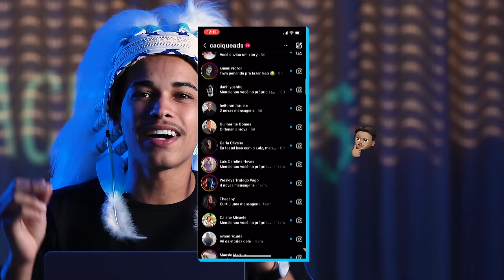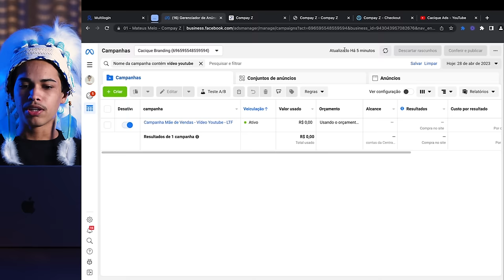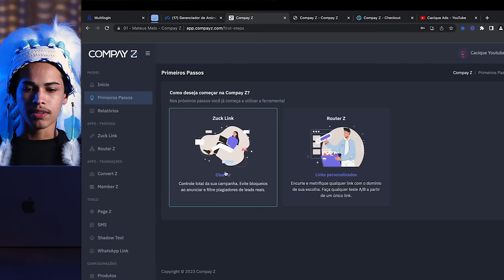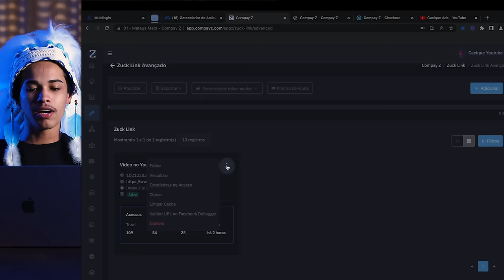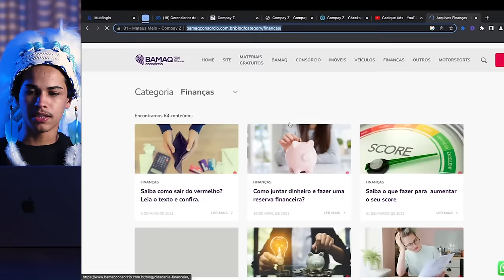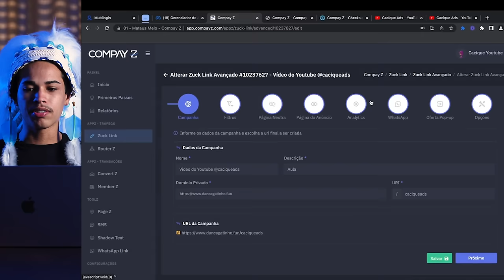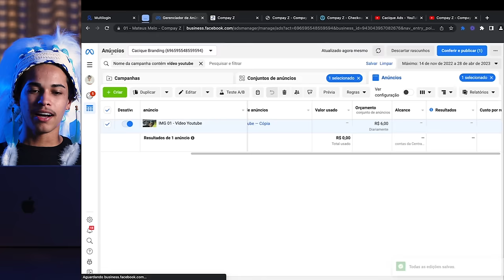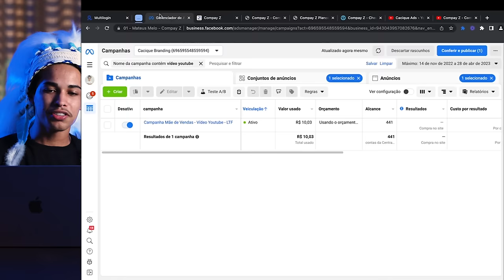Como usar um Cloaker no Facebook Ads. Evite bloqueios!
Saiba qual é o Cloaker que o Cacique Ads usou pra investir mais de 8 dígitos no nicho Black!